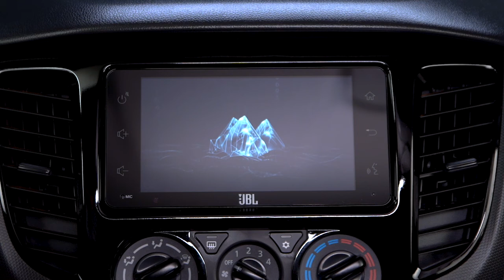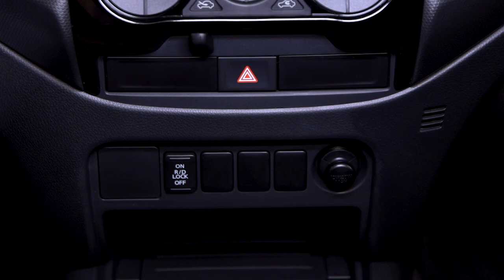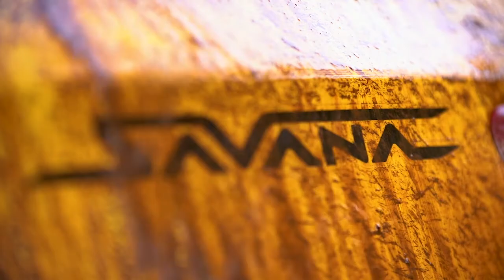Programa Bahia Motor 08 / 05 / 2021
Setor de importados cresce no início de 2021; Muita comemorações na Chevrolet: Tracker, Spin e picape S10; Chegou a quarta geração da L200 Triton Savana; CAOA faz 14 anos de Brasil e anuncia investimentos, empregos e lançamentos; Temporada da Porsche Cup vai começar no final deste mês e Campeonato do Nordeste de Kart já está com inscrições abertas.//